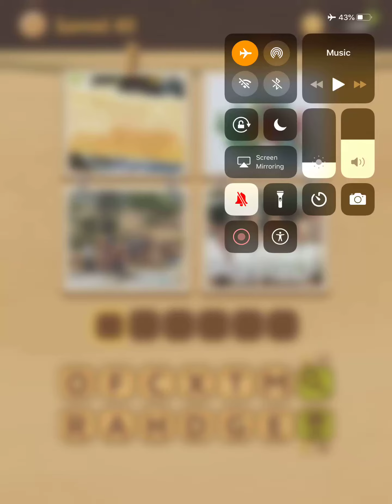4 Pics Puzzle Guess 1 Word 19 Package Level 43 Answers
4 Pics Puzzle Guess 1 Word 19 Package Level 43 Answers.
4 Pics Puzzle: Guess 1 Word

Can you guess words by looking at four pictures?

Countless levels from easy to hard are waiting for you!

The game is simple, but try to be more and more difficult to challenge the level.

• Guess the answer from the four pictures given.

• Tap on the alphabet block to enter the answer.

• Hint for solution helps you to play game.

KEY FEATURES

• Simple & Addictive

• Play without a time limit.

• a number of levels

• No Play Limit

• No Need to Find Network

- You can play anywhere without network.

NOTES

4 Pics Puzzle: Guess 1 Word supports the smartphone and tablet PC.

4 Pics Puzzle: Guess 1 Word has included a banner, front, and video ads.

4 Pics Puzzle: Guess 1 Word is free to play game, but some of in app purchases included.